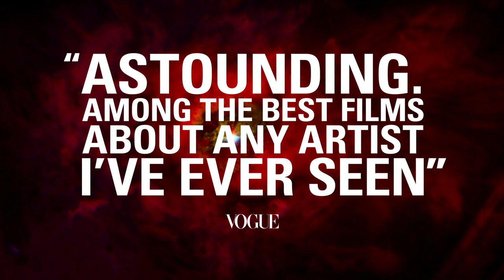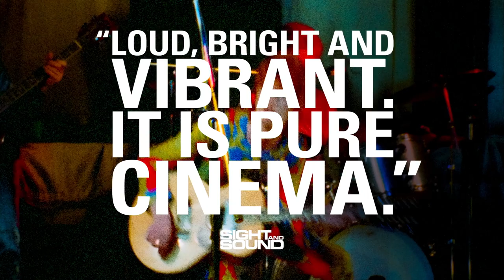MOONAGE DAYDREAM – Official Trailer (Universal Pictures) HD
Only in cinemas September 15

Genre: Documentary
Cast: David Bowie, Ziggy Stardust, The Thin White Duke, David Jones
Directed by: Brett Morgen
Written by: Brett Morgen
Producers: Brett Morgen, Debra Eisenstadt, Bill Gerber
Executive Producers: Aisha Cohen, Tom Cyrana, Eileen D'Arcy, Kathy Rivkin Daum, Justus Haerder, Ryan Kroft, Hartwig Masuch, Heather Parry, Michael Rapino, Bill Zysblat

From Oscar-nominated filmmaker Brett Morgen, director of Cobain: Montage of Heck, and featuring never-before-seen concert footage, MOONAGE DAYDREAM is an immersive cinematic experience; an audio-visual space odyssey that not only illuminates the enigmatic legacy of David Bowie but also serves as a guide to living a fulfilling and meaningful life in the 21st Century.

MOONAGE DAYDREAM is not a documentary. It is a genre-defying cinematic experience based on one of the most iconic and global rock stars of all time, destined to be one of the defining cultural moments of the year.

The film has the full support of Bowie’s estate and features many of his greatest tracks, as well as previously unseen concert footage.